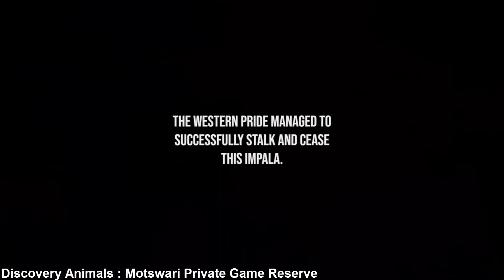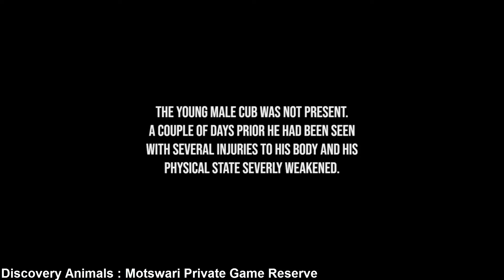Wonderful Lions Doucumentary African Safari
When it is time to give birth a lioness leaves her pride and has her lion babies in dense cover.
A female lion mother will move her new cubs to a safe den.
The cub gets picked up by the scruff of the neck.
The cub instinctively will relax its muscles and allow the mother to move it .
Baby lions remain hidden for one to two months before being introduced to the rest of the pride.
What do lions eat?
The lion babies start to eat meat at about three months and are weaned at about six months
Because lions are carnivores, they will eventually only eat meat as they grow up.
They are known as apex predators which means they are at the top of the food chain.
Female lions stay within the pride all their lives but male lions either leave of their own accord or are driven off by the pride males at two to three years of age.

Lion cubs spend most of their day playing which is serious business for baby lions.
Lion cubs play by stalking each other, playing hide and seek and wrestling with each other.
With this they develop vital skills that they will use later in life when they have to hunt for themselves.

African male lions generally play no paternal role when it comes to provisioning of food to the cubs.
After two years lion cubs will be driven away from the pride by their father.  While this may seem cruel, this is very important instinct which cause the father to do away with competition.
This action prevents inbreeding in the pride.
The responsibility for training them to hunt is also that of the mother.

Male lions will however protect lion babies from danger.
When do the cubs start hunting by themselves?
Lion babies stay with their mothers for about two years, by which stage they have joined the pride's hunting trips.
After one to two years of nomadic life these young males drive out the resident males of a pride and take over the females.

If a small group of males leave together they are able to hunt as a group and stand a better chance of being able to take over a pride.

Females prefer their pride to have a large male coalition because it reduces the number of cubs lost to infanticide at take-overs.

The displaced male lions seldom live long since they no longer have lionesses to hunt for them.

Lionesses prefer their pride to be controlled by a large coalition of males whose strength in numbers will give them a longer tenure.

Are white lion cubs albinos?
White lion cubs are not albinos. True albino lions have no colour pigmentation at all.
White lion cubs simply lack the darker pigmentation due to a rare condition that results in reduced pigmentation.